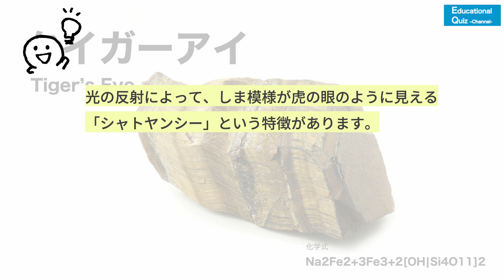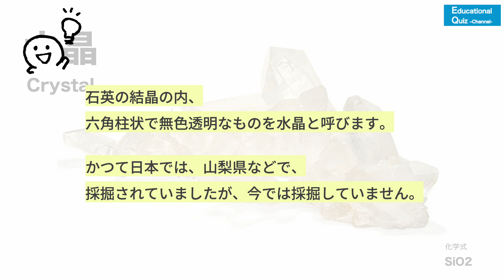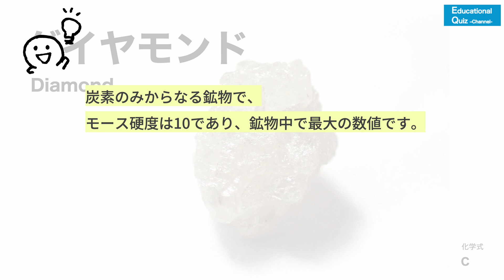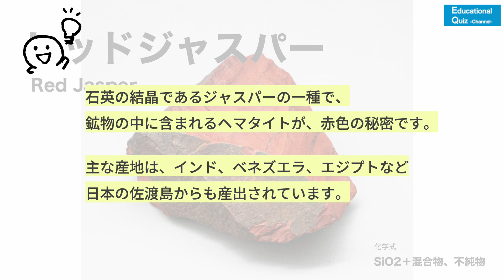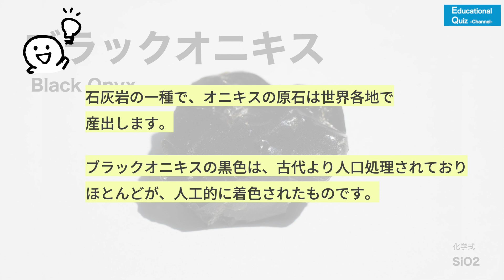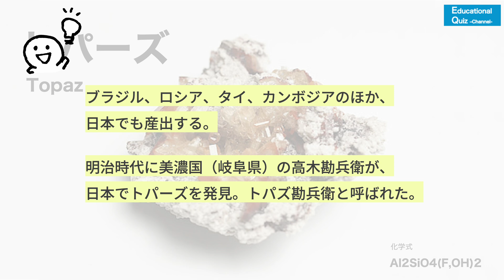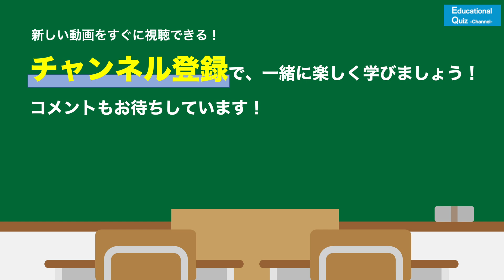【理科 サイエンスクイズ】 この鉱石は何？_レベル2（鉱石の名前分かるかな？） ◉理科 ◉地質 ◉宝石 ◉勉強動画 ◉jewelry ◉ore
鉱石を覚えていく動画です。

原石が３、２、１と少しづつ表示されていきます。
画像が全て見えると、
鉱石の名前、元素記号が表示されます。

鉱石の特徴やちょっとした豆知識を確認した後に、
磨き上げた宝石の状態になった鉱石をご覧いただけます。

美しい石を通じて、理科や地質へ興味を持つきっかけになれば。
そして繰り返し見ているうちに、様々な鉱石を覚えてしまいます。

収録
・タイガーアイ
・オパール
・水晶
・ダイヤモンド
・銀
・レッドジャスパー
・ブラックオニキス
・アベンチュリン
・トパーズ
・アクアマリン

This video will help you learn about minerals.

The raw stones are displayed one by one, 3, 2, 1, etc.
When the entire image is visible,
the name of the mineral and its element symbol will be displayed.

After learning about the mineral's characteristics and some interesting facts,
you can see the mineral polished into a gemstone.

We hope that this beautiful stone will spark your interest in science and geology.
And by watching it repeatedly, you will learn about various minerals.

Included:
・Tiger's eye
・Opal
・Crystal
・Diamond
・Silver
・Red jasper
・Black onyx
・Aventurine
・Topaz
・Aquamarine